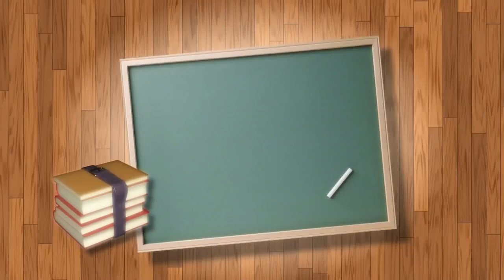Find out what is about to happen with guns & ammo | Student of the Gun Homeroom